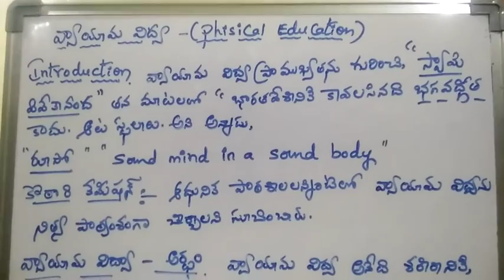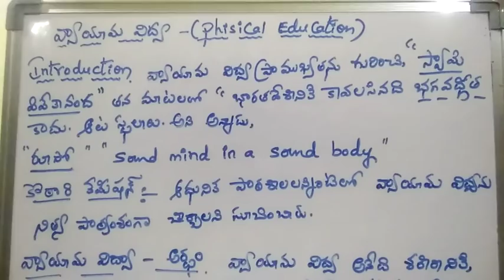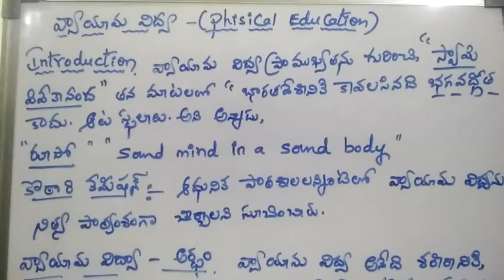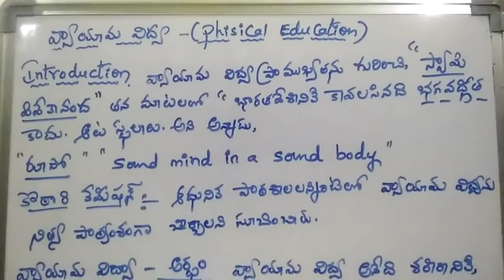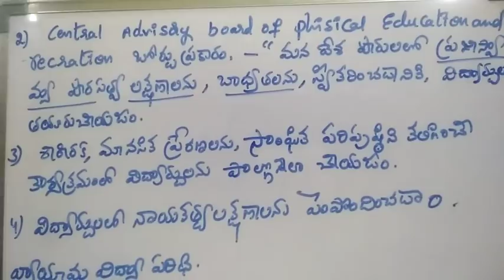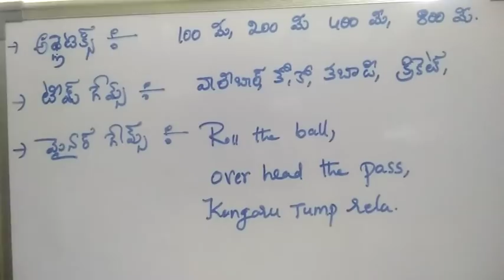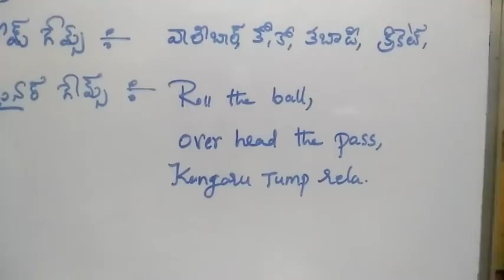విద్యా దృక్పథాలు-వ్యాయామ విద్య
Perspective in education